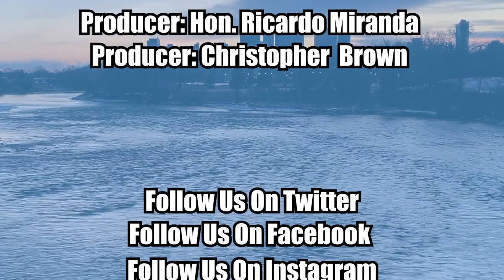Episode 418 UCP Leadership Debate Recap (Live Show)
The Stage was set, and the UCP Leadership Candidates took to the stage to take on each other in the first official leadership debate.

Spencer Bennett, and Nadine Wellwood came on for a recap of the debate. Talking about the winners, and the losers of the night.

This episode was recorded live on July 27th, 2022